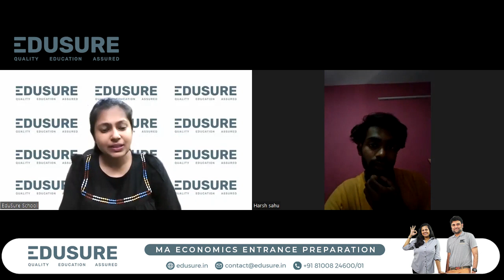"MA Economics Entrance Exams After a Gap Year: A Comprehensive Guide to ISI, CUET, IIT"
Are you considering MA Economics entrance exams after taking a drop year?

This guide provides invaluable insights into the admission process for prestigious institutions like ISI, CUET, IIT, and IGIDR. Learn about effective preparation strategies, exam patterns, and essential tips to ace these exams and secure your spot in a top-notch economics program. Stay informed and boost your chances of success with this comprehensive resource.